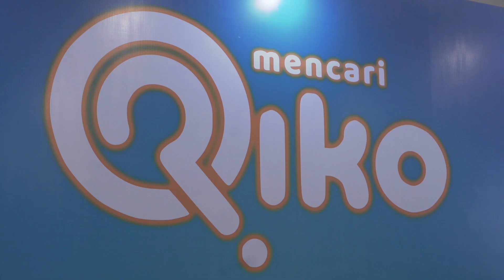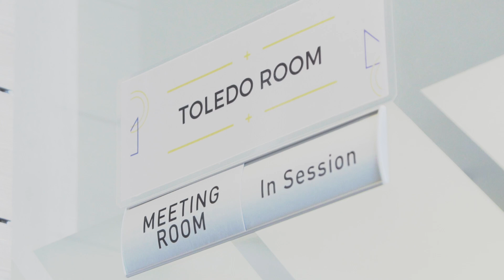Mencari Riko Episode 3.1 | Riko The Series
Keseruan audisi mencari suara Riko semakin pecah. Yuk kita lihat episode 3 Mencari Riko.